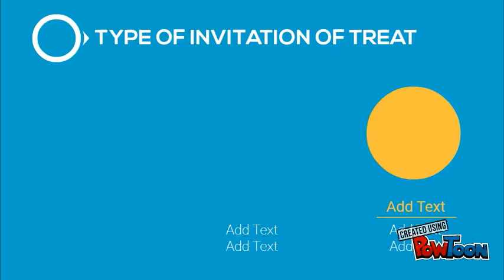Untitled Powtoon 1